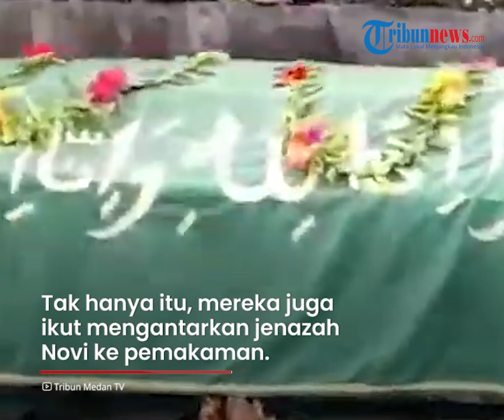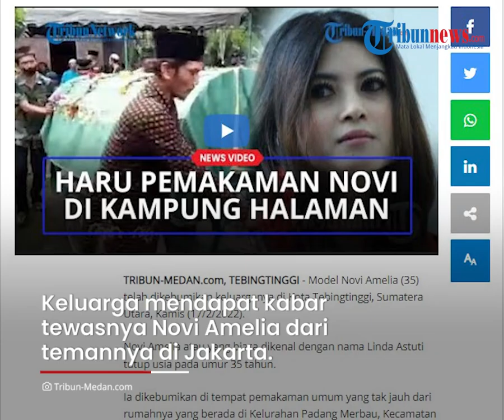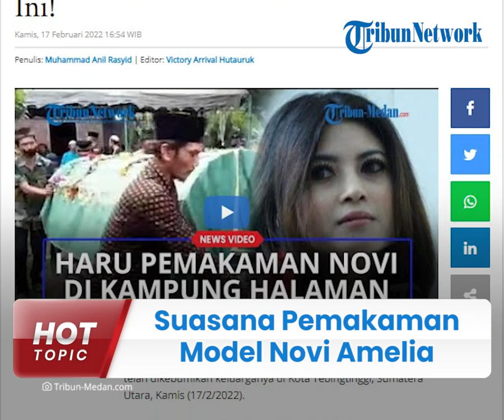Suasana Pemakaman Model Dewasa Novi Amelia, Keluarga Sebut Almarhumah Sosok yang Peduli Lingkungan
TRIBUN-VIDEO.COM - Jenazah model Novi Amelia (35), telah dimakamkan keluarganya di Kota Tebing Tinggi, Sumatera Utara, Kamis (17/2/2022).

Pihak keluarga pun beberkan pribadi almarhumah semasa hidup.

Beginilah suasana pemakaman jenazah Novi Amelia.

Ia dikebumikan di tempat pemakaman umum yang tak jauh dari rumahnya yang berada di Kelurahan Padang Merbau, Kecamatan Padang Hulu, Kota Tebing Tinggi, Sumatera Utara.

Warga tampak melayat di kediaman almarhumah.

Tak hanya itu, mereka juga ikut mengantarkan jenazah Novi ke pemakaman.

Tewasnya Novi Amelia ini membuat sejumlah kerabat, tetangga yang berada di Kota Tebingtinggi terkejut.

Meski sudah lama tinggal di Jakarta, Novi semasa hidupnya selalu perduli dengan lingkungan tempat lahirnya.

Kepala lingkungan sekitar, Bagus mengatakan, jika Novi selalu memberikan bantuan jika ada kegiatan di kampungnya.

Bahkan menurut Bagus, jika sosok Novi sendiri dikenal ramah.

"Dia ini selalu peduli dengan dengan tanah kelahirannya ini, jika ada kegiatan atau hal semacamnya, almarhumah selalu memberikan bantuan, ramah orangnya," ujar Kepling Tiga, Kelurahan Padang Merbau, Bagus.

Sementara, kakak ipar korban, Poniman tidak mengetahui persis kronologi jatuhnya Novi Amelia dari tingkat delapan di apartemennya.

"Kami tidak tau persis, tapi sewaktu teman-temannya datang tadi malam tahlil, dia melakukan di apartemennya tingkat delapan," ujar Poniman.

Poniman menyebut, jika keluarga mendapat kabar tewasnya Novi Amelia dari temannya melalui sambungan seluler yang berada di Jakarta.

"Dapat kabar meninggalnya Novi dari temannya yang menelfon ke kami keluarga besarnya," ujar Poniman.

Diakuinya, meski jarang pulang ke Kota Tebingtinggi, Novi Amelia selalu berkomunikasi dengan keluarganya.

(Tribun-Video.com/Tribun-Medan.com)

Artikel ini telah tayang di Tribun-Medan.com dengan judul Suasana Haru Pemakaman Model Novi Amelia di Kampung Halaman Tebingtinggi, Keluarga Beberkan Hal Ini!,